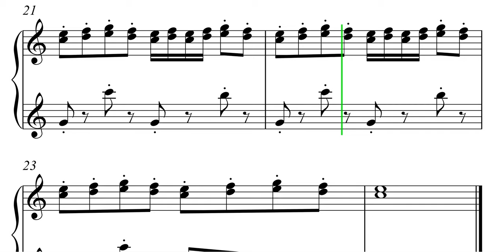How To Play What Goes Around Comes Around With This Sheet Music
In this video, we'll teach you how to play What Goes Around Comes Around. This song is a great way to introduce this song and to follow along with the sheet music.

We'll teach you the melody and chords, and by the end of the video you'll be able to play the song yourself! This is a fun and easy song to learn, perfect for anytime you want to play some music. So dust off your piano, and get ready to learn "What Goes Around Comes Around".